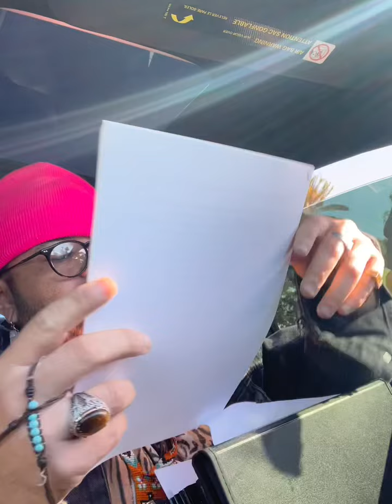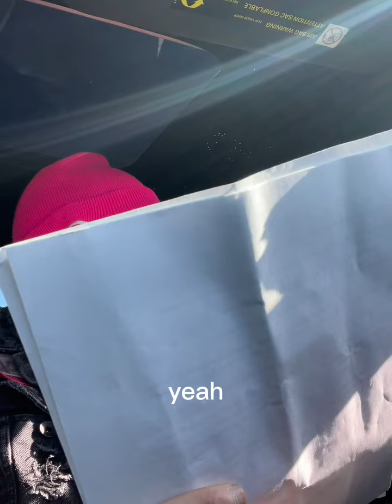No Drivers License,no license plate, no insurance, I reserve all my rights. No contract. No problem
Pulled over today with my pup. You know how many times I been told false threats by these highway pirates. This is my domain, you won’t tread on me. If you do. Well fuck around and find out.. respectfully remain in honor but firm in your standing. In love and light. Soul it is soulfr33

Since he lied about arresting me, figure I lie about posting it.  Lol